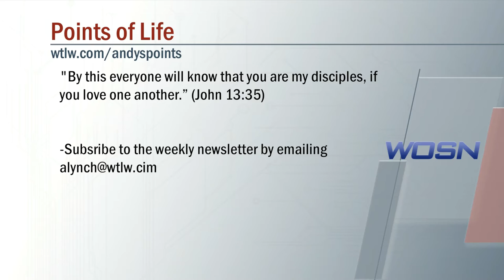Andy's Points of Life 2 10 17